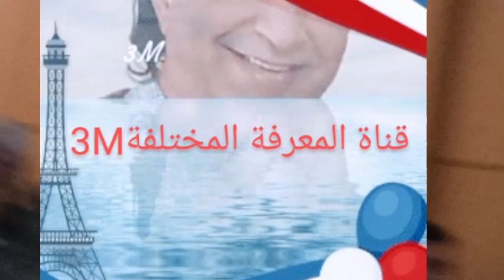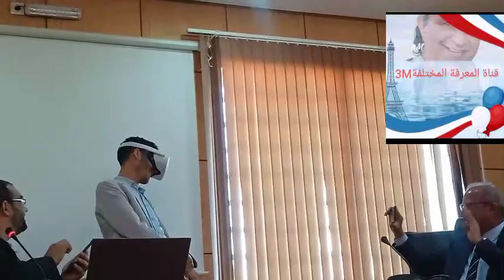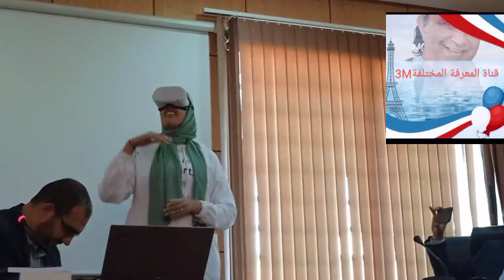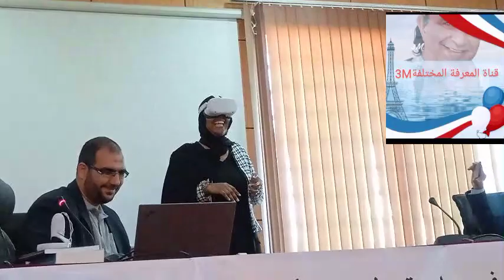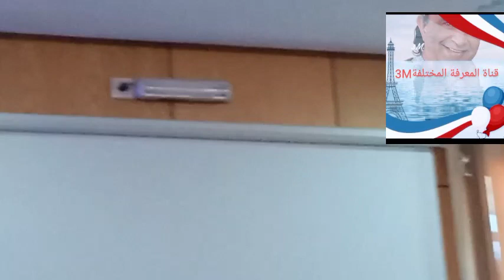الولوج الى عالم الميتافيرس تجربة بعض الطلبة الجامعيون ابل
المعرفة_المختلفة_3M# تجربة بعض الطلبة الجامعيين استعمال بعض اليات الميتافرس ،تجربة عالم الدايناصورات باشراف الدكتور سيف السويدي
J'ai acheté Apple Vision Pro
أعلن مارك زوكربيرج مؤسس و الرئيس التنفيذي لشركة فيسبوك ان ميتافيرس metaverse هو مستقبل الانترنت و سيكون بديل الفيسبوك facebook في المستقبل, و ايضاً شركة فيس بوك تم تغيير اسمها الي ميتا meta.
منصة ميتافيرس Metaverse عبارة عن الواقع الافتراضي يمكن الدخول إلية من خلال نظرات الواقع الإفتراضي VR و هو عالم من صنع الذكاء الاصطناعي.
و مشروع ميتافيرس Metaverse على الرغم من الفوائد العديدة إلا أن هناك تأثيرات سلبية خطيرة على الصحة النفسية و المجتمع.